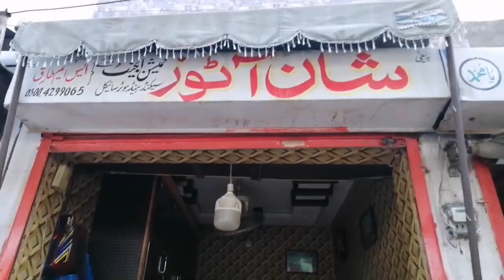Review Of Honda CG-125 Model 2009 Honda CG 125 | specs and price| Just 50000 Sy 55000 Mai used Bike